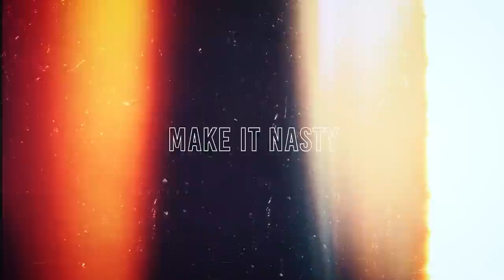CockTales Ep. 348 "What We Doing?" w/ Kiki Said So & Medinah Monroe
Download the Feeld app and for all the CockTales listeners who are new to Feeld, try the Majestic Membership free for 30 days by visiting

This week we talk about the last-minute Hey Boo text that we all dread, being a relationship girl vs. single, if it’s appropriate to always bring your significant other to outings with your friends.  Also, we’re going on tour!  Check further down to see details.

We’re Back On Tour!